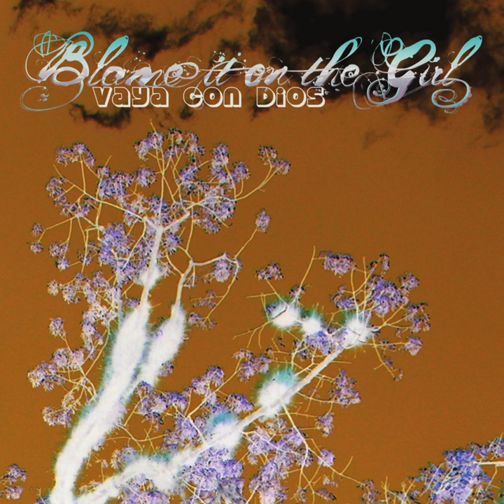St Marcellus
St Marcellus · Blame It On The Girl

Vaya Con Dios